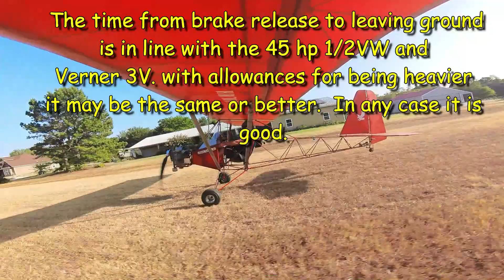LEXL Take off and Climb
This is video from many different take offs with Legal Eagle XL ORV and Legal Eagle SR 7-1/2.  Engines include the Verner 3V, BSV23 (Briggs and Stratton Vanguard 23) and the BSV35 (Briggs and Stratton Vanguard 35). I tried to keep each video section at approximately 38 seconds.  Keep in mind the aircraft was at max. gross weight, a 275 pound pilot for all flights. A friend of mine has flow the Legal Eagle XL ORV with both the Verner 3V and the BSV23. He weights 160 pounds. His climb rate was twice what mine is and he can maintain level flight a considerable less RPM than I can.